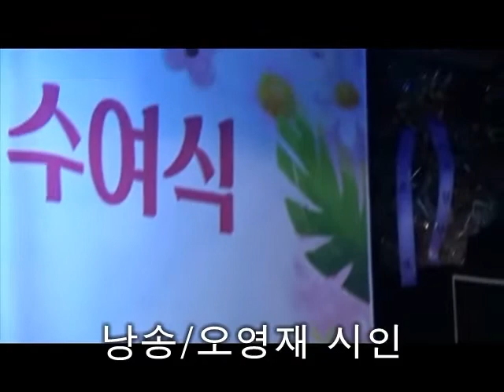낭송,오영재 시인 편집,오은문학사